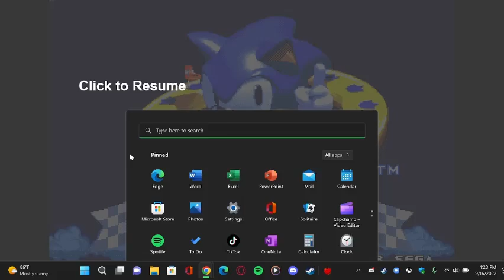Sonic Mania Vibes Sonic 3 Fangame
So Guys I am playing this game
but it's a fan game sonic 3 so I hope u guys enjoy